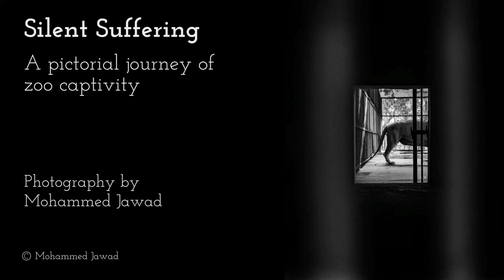Silent Suffering: A documentary photography by Mohammed Jawad